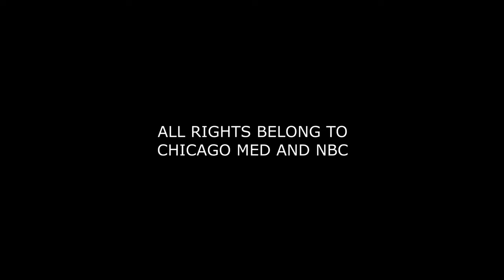Sarah Reese Scenepack // 2x3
Actress: Rachel DiPillo
Series: Chicago Med
Season: 2
Episode: 3
App: CapCut